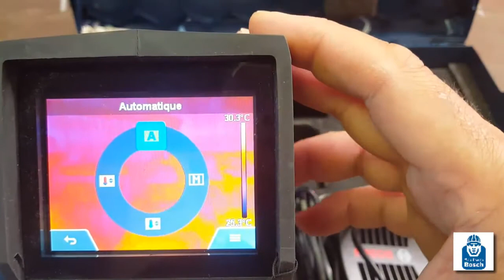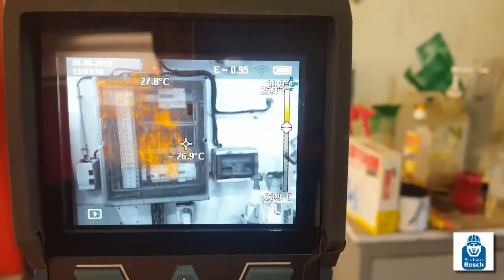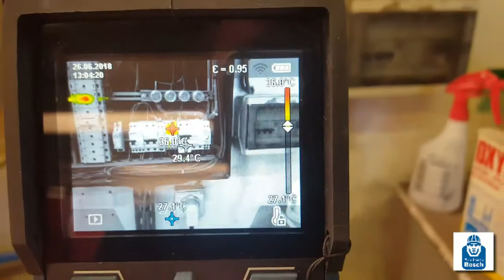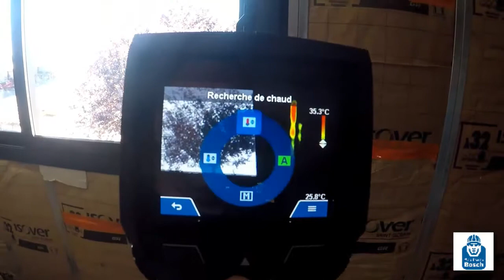CAMERA THERMIQUE GTC 400 C - TUTO VIDEO TEST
Fais le toi-même !
Le site pour apprendre à faire soi même la plomberie.
Test de la caméra thermique GTC 400C  de chez Bosch.